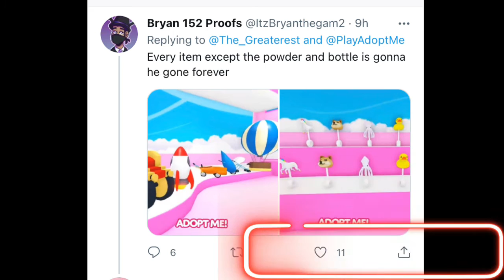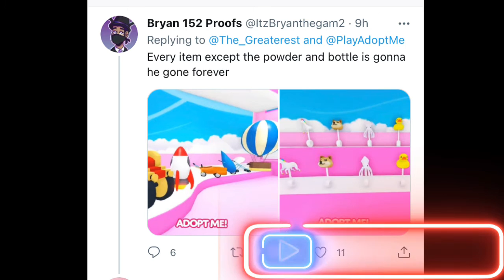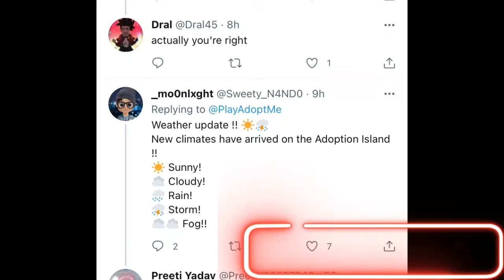Adopt me / roblox /updates baby shop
UPDATE VIDEO ⬆️

⭐️ABOUT US⭐️

So, if you like speed Builds& buildhacks , glitch Builds & adoptme build ideas, then you are going to love ❤️ this video !!
make sure to leave your roblox username in the comments below to be entered into our GIVEAWAY if you would like to win a FREE pet or a FREE fly potion make sure to SUBSCRIBE to be entered into our weekly GIVEAWAY 😀

👀 watch till the very end make sure toLIKE 👍 SUBSCRIBE & leave your roblox user name in the COMMENTS section down below ⬇️to be selected for our weekly GIVEAWAY we hope to see you soon don’t forget to check out our FACEBOOK PG & go Through those  playlists!!!  there’s something for everyone byeeee squad 💜

References

Middleton. S. & NoobSquad (2021). Video Creator: platform Roblox: Adopt me.

     “Adopt me pets” (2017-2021). New Fizzy & Be Think (2021). Technical and creative direction: roblox platform.

     VlogStar Application(2021)”Screen Recorder & Editor”:  music added thanks to VlogStar Audio 778 Options “Essence” &!”Dubstep Lite” & “Namaste”Music by audionautix.com
QWERTY ”.

      KineMaster App. (2021). “Intro Maker” Audio Supplies by KineMaster Music: “Love My Way” by Kriesha Chu